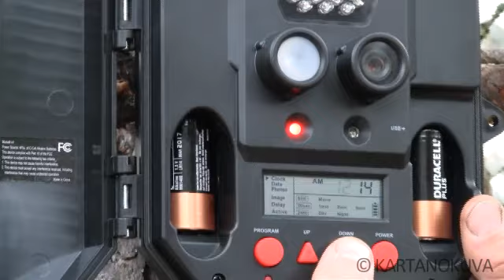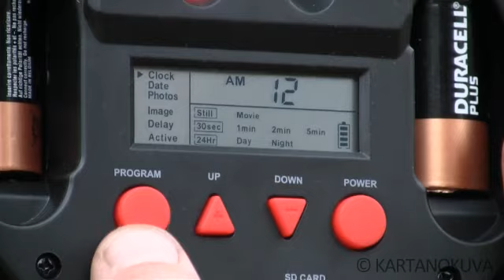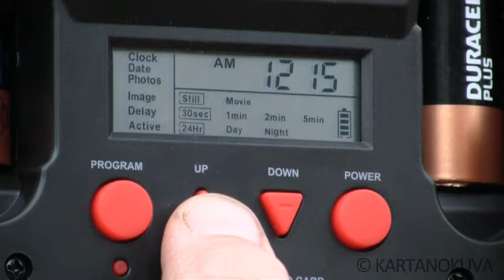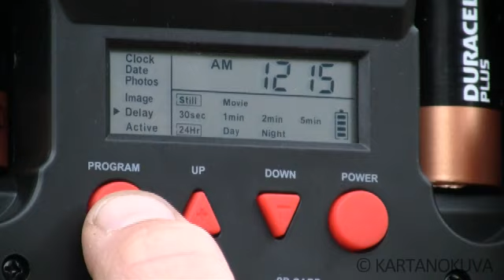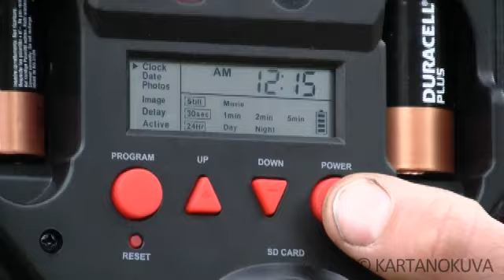Riistakameran asennus, riistakamera video, riistakamera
Yksinkertainen ohje riistakameran asennukseen.